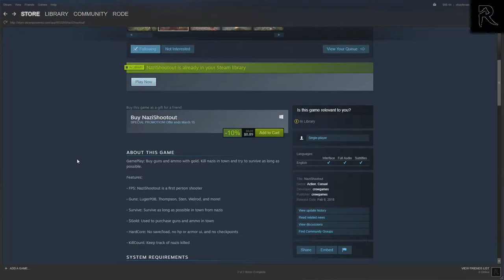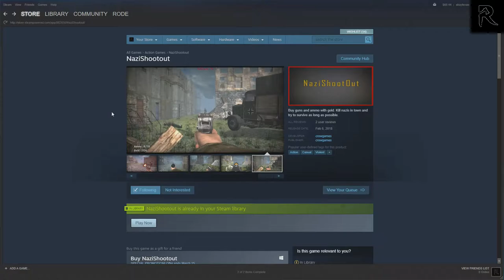NaziShootout (GameGuru Gameplay)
Warning: Adult humor and language will be used in streams and videos.

1. James Fire [ $7.00 ]
2. Cortez Baldur [ Friday the 13th: The Game ]